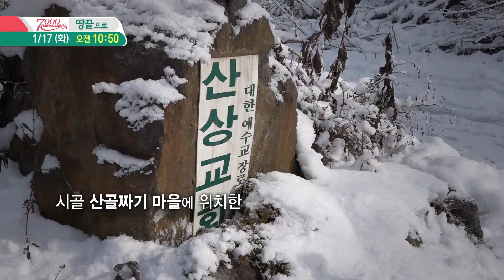[예고] 포기할 수 없는 선교자의 삶, 십자가의 은혜와 사랑이 땅끝까지 전해지도록!｜7000미라클 땅끝으로 - 충북 산상교회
시골 산골짜기 마을에 위치한
충북 산상교회

그리고 그곳에서
필리핀 다문화 가정을 섬기는

장현수 목사와
그의 아내 에스페란사 목사

몸도 재정도
녹록지 않은 삶이지만

이 길을 묵묵히
걸어갈 수 밖에 없는 이유

하나님이 주신
'선교의 마음' 때문입니다

나의 안락한 삶보다
한 영혼을 섬기는 일이 더욱 소중하기에

포기할 수 없는 선교자의 삶

장현수 목사를 통해
십자가의 은혜와 사랑이 땅끝 까지 전해지도록

성도님들의
기도와 후원 부탁드립니다

[본방] 2023년 1월 17일 오전 10시 50분 / 오후 3시
[재방] 2023년 1월 31일 오전 10시 50분 / 오후 3시